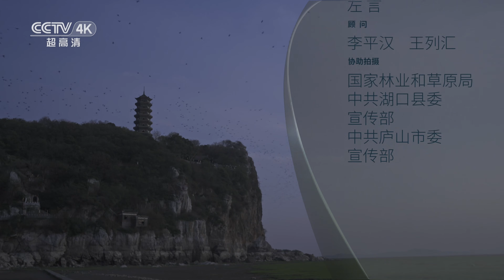【4K】顽石重生记！眉纹映出湖光，金星变为灵蛙，原石中竟隐藏了这么多秘密 | CCTV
本期节目主要内容：百鸟归巢，落于巨石，一块平淡无奇的石灰岩巨石，立于鄱阳湖畔，庐山脚下。是两者的纽带，也是关于重生故事的开端。第四纪冰川期，冰川从冰雪笼罩的庐山出发，向北一路推进至鄱阳湖，行至20余公里处的鞋山。冰川被凸起的山峰劈开，但冰流之力不可小觑，山体两侧被磨蚀为鞋子的形状，鞋山因此重生得名。